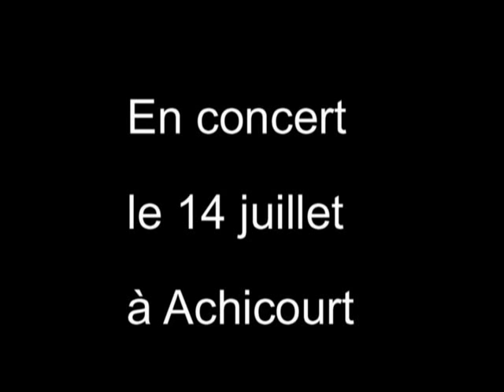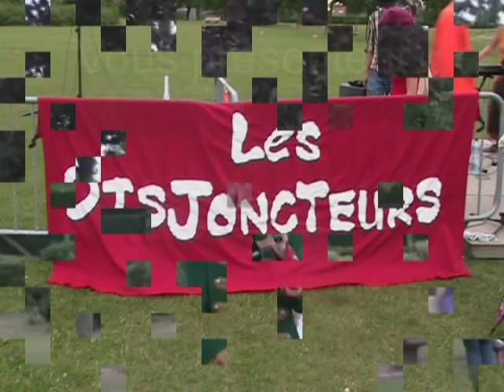The Disjoncteurs à Achicourt.mpg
The Disjoncteurs en concert à Achicourt le 13 Juillet 2010